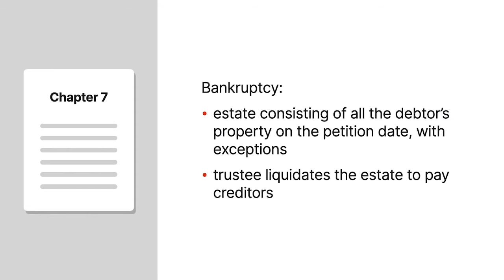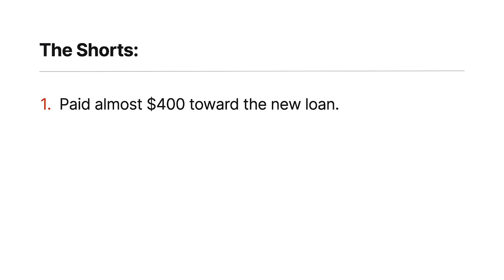In re Short Case Brief Summary | Law Case Explained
In re Short | 170 B.R. 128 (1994)

In Chapter seven bankruptcy, there’s an estate consisting of all the debtor’s property on the petition date, with exceptions. A trustee liquidates the estate to pay creditors. But the United States Bankruptcy Code, or Code, empowers the debtor to exempt specific property from the estate and to avoid, or nullify, certain liens against exempt property. Creditors dislike having their liens avoided, so this rule generates much litigation, as in the case of In re Short.

Robert and Dawn Short bought bedroom furniture on credit. The resulting debt, about three thousand dollars, was assigned to American General Finance, or American, which took a purchase-money security interest in the furniture. No payments were due for one year, when the whole balance would mature. Two days later, the Shorts obtained a separate loan from American for roughly thirty-six hundred dollars.

The following year, the Shorts, having made no payments, obtained a third loan from American to consolidate the previous two. Under the consolidation, American retained a continuing purchase-money security interest in the furniture. The Shorts paid almost four hundred dollars toward the new loan and then declared Chapter seven bankruptcy. The Shorts exempted the bedroom furniture. Then, they moved the bankruptcy court to avoid American’s lien.

Want more details on this case? Get the rule of law, issues, holding and reasonings, and more case facts

Have Questions about this Case? Submit your questions and get answers from a real attorney